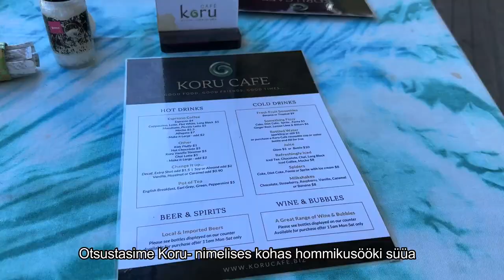Vlog 28 - Me lendame paradiisi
Selles osas:
- Lendame Aitutakile
- Avastame helesinist laguuni
- Õpime kookoseid avama
- Leiame uusi sõpru
- Kogeme kohaliku kultuuri

Used music:
Oceans - Deep Blue
kaw - MINNA KOOS ft. nublu
Aitutaki Paradise Rex Cover
Jonas Blue, Why Don't We - Don’t Wake Me Up